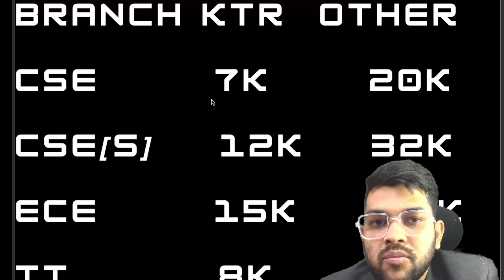SRMJEEE 2024 Updated Rank vs All Branch & Campus | Expected cutoff for SRM University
**500 Discount is available for first few Students**

(Srmjeee 2024 complete guidance Course Registration- course Link )

1-1 Guidance will be provided Until your final admission

24×7 Call and msg facility available

(Viteee 2024 updated Rank vs Branch after round 1 )

(Pessat Counselling 2024 Rank vs All Branch )

(Srmjeee 2024 phase 1 counselling date out )

(Comedk 2024 updated Marks vs Rank vs College )

(All counselling with jee rank complete details )

(Jee rank vs all college across india )

(Manipal 2024 marks vs percentile vs rank vs branch )

(JAC DELHI COUNSELING UPDATE)

(jac chandigarh 2024 counselling schedule )

uptu 2024  counselling complete information )

srmjeee 2024 exected cutoff rank
srmjeee 2024 updated rank vs branch
srmjeee 2024 counselling for phase 1
srmjeee 2024 phase 1 updated rank vs branch
srmjeee all campus safe rank
srmjeee 2024 all campus cutoff rank for phase 1
all campus expected cutoff for srmjeee 2024
srmjeee 2024 all category safe rank
srmjeee 2024 updated cutoff for all campus
srmjeee
srm 2024
srmjeee phase 1 rank vs branch